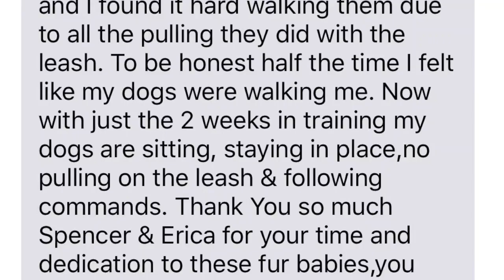Husky's Off Leash Obedience! 100% GUARANTEED! 2 Week Board & Train